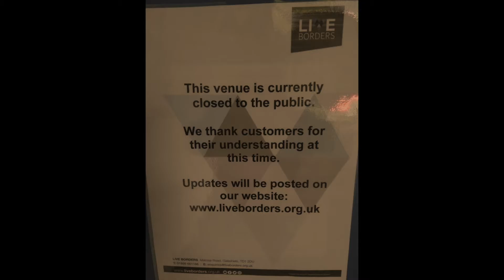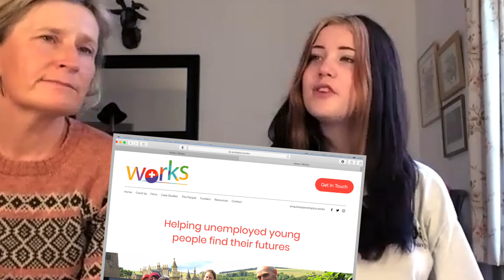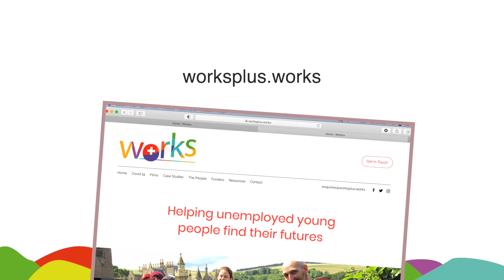Grace's Story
"I hated school!"
When simply dropping out seemed the only option, Works+ helped Grace put a plan together that transformed her outlook and her future prospects.